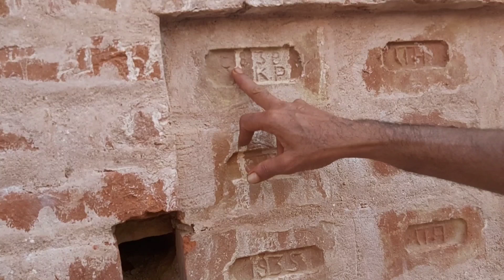simrongadh a historical place